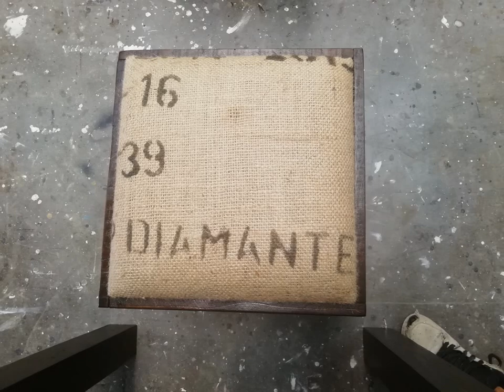Mesa em madeira de palete e tampo queimado ♻️ bancos eco estofados a serapilheira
Mesa em madeira de palete e tampos queimados & bancos eco estofados a serapilheira
Melhores ideias criativas de moveis de paletes para  Mesas e bancos  by eco-art
Benche and table made from pallets by eco-art

Decoração e mobiliário criados a partir da reutilização de madeira de paletes recicladas e outros materiais.
procure-nos e descubra mais ideias de decoração e mobiliário de paletes e outros.

Apanhado Artigos criados:
- mesas e bancos em madeira de paletes x2

Desenvolvemos um novo conceito de artesanato contemporâneo e ecológico, no qual se conjuga a arte, o reaproveitamento e a personalização do design do mobiliário.

Mobiliário e decoração by eco-art.
procure-nos e descubra mais.
ideias criativas & eco friendly & upcycle

Mobiliário de paletes e decoração rústica
ideias criativas para moveis de paletes para espaços comerciais.
Projecto criado 100% de mobiliário e decoração sustentável...
by eco-art